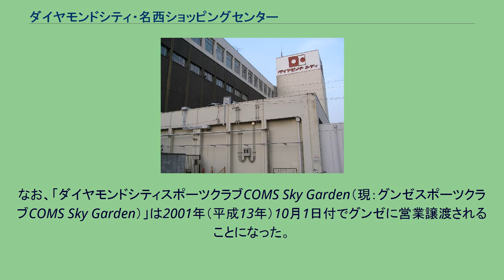ダイヤモンドシティ・名西ショッピングセンター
ダイヤモンドシティ・名西ショッピングセンター（ダイヤモンドシティ・めいせいショッピングセンター）は、株式会社ダイヤモンドシティ（現在：イオンモール株式会社）が運営していたショッピングセンター。
1970年（昭和45年）11月21日の開業で、ダイヤモンドシティ第一号店の東住吉ショッピングセンター（1970年6月開設、2004年（平成16年）10月2日閉店）に次ぐ2店舗目の施設であった。
特筆すべきこととして、日本で初めてのケンタッキーフライドチキンの常設店舗が当施設にて開店している（ただし、営業不振のため翌年に閉店）。
建物の老朽化などにより2005年（平成17年）6月20日に閉店し、35年の歴史に幕を閉じた。
跡地にはイオンタウン名西がイオンタウン株式会社の運営で2013年（平成25年）9月6日に開業した。
閉店時点では、核店舗のジャスコの他に、ヤマナカやカーマ、キャデン 、ダイソーなどの大型店を含む73店舗が入居していた。
なお、「ダイヤモンドシティスポーツクラブCOMS Sky Garden（現：グンゼスポーツクラブCOMS Sky Garden）」は2001年（平成13年）10月1日付でグンゼに営業譲渡されることになった。
閉店直前の年間売上高は約98億円で、従業員は約820名だった。
建物解体時にアスベスト調査を行った際に、立体駐車場からアスベストが発見された。